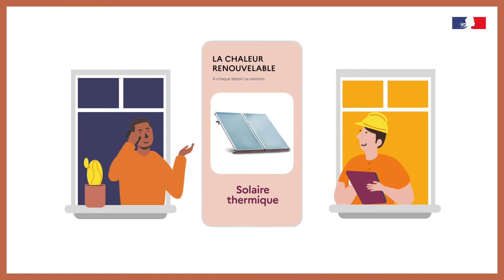Faites-vous une place au soleil !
Industriels, entreprises et collectivités : avec le solaire thermique, faites-vous une place au soleil !

Pour développer de la chaleur renouvelable sur le territoire français grâce à des sources locales, le solaire thermique est une solution qui s'offre à vous !

En plus d’améliorer les rendements de l’ensemble des systèmes de production, les installations solaires thermiques offrent un coût de la chaleur compétitif grâce aux économies d’échelles réalisées.

Le Fonds Chaleur vous accompagne dans cette transition écologique, à travers différentes étapes comme : des études de faisabilité, des conseils et même du financement d'une partie de l'installation elle-même !